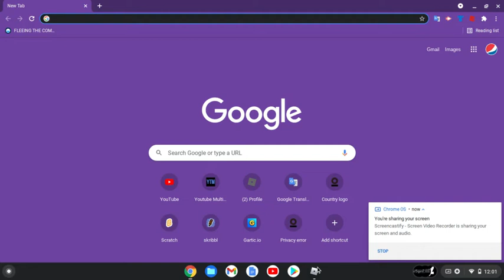5 Minutes of Gameplay [Ft. Igwe22]